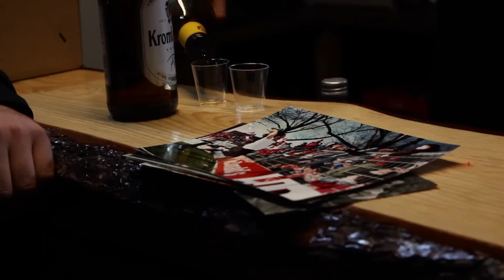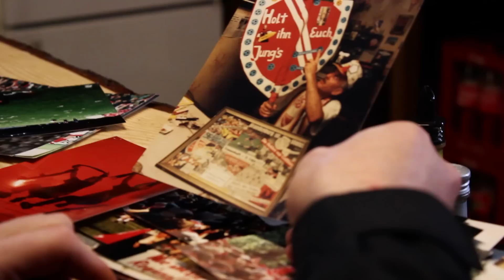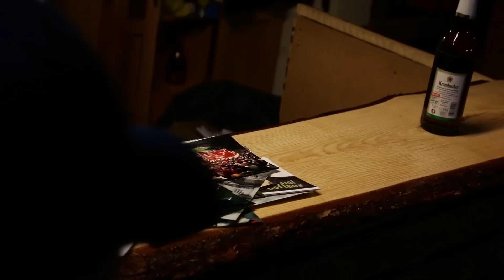Liebe deine Heimat und steh zu Energie!